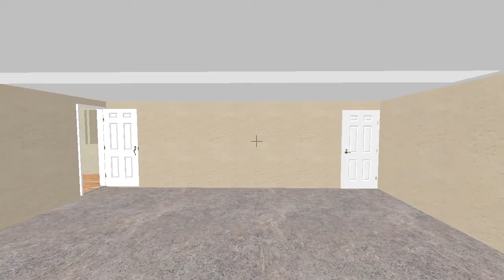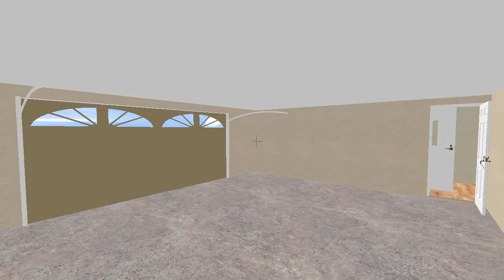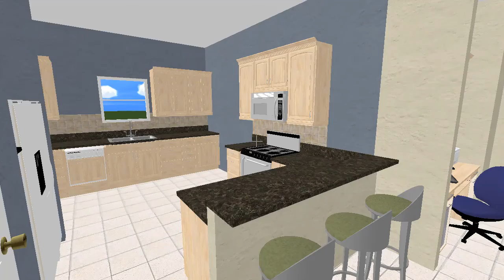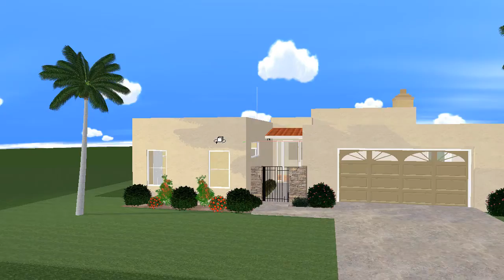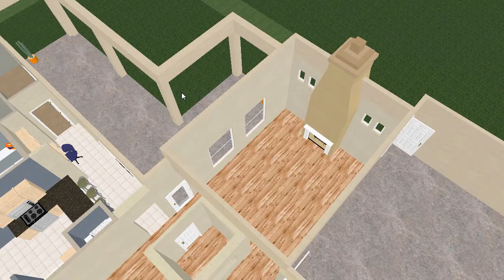See Your Floor Plans in 3D for as little as 4 cents a square foot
You can create your own 3D plans from scratch or you can trace existing plans by loading them into Plan3D and tracing them manually. Or, if you prefer, you can let Plan3D.com do all the conversion for you starting at 4 cents a square foot.

Plan3D can render homes, businesses, retail stores, and more.